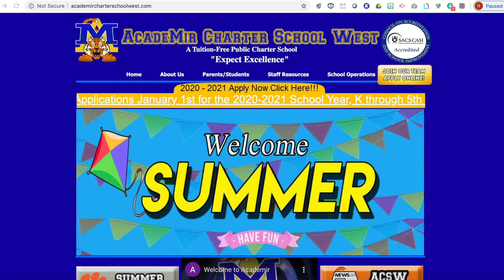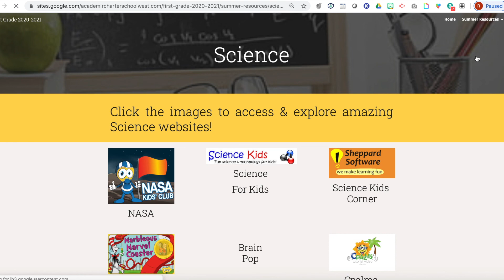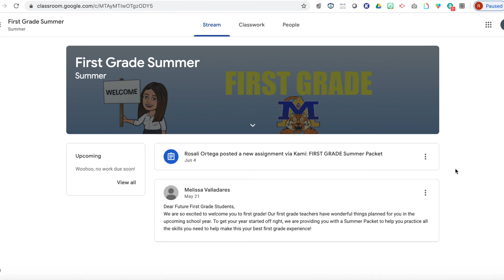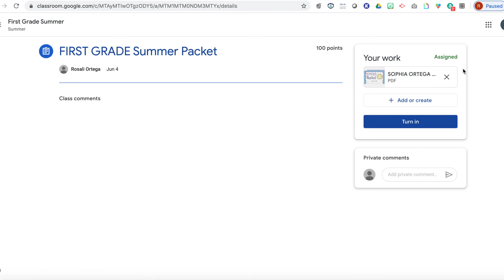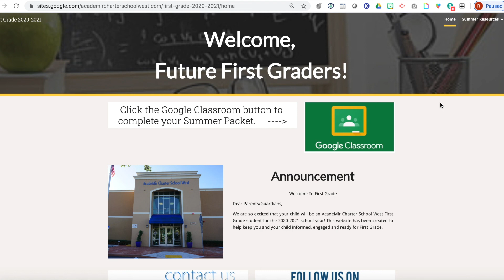Summer Websites Information 2020 - 2021 - Versión en Español. AcadeMir Charter School West.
This video is made for entertainment and educational purposes. Any action you take upon the information on this video is strictly at your own risk, and we will not be liable for any damages or losses.